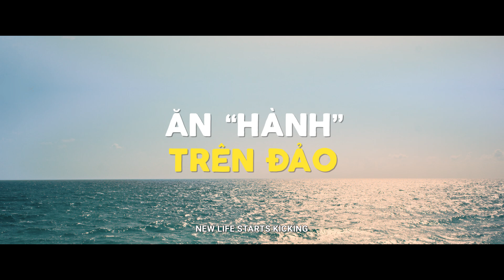ANH THẦY NGÔI SAO - OFFICIAL MAIN TRAILER | Khởi chiếu: 30.08.2019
Anh Thầy Ngôi Sao xoay quanh Hoàng (Huyme) – một chàng trai trẻ khao khát trở thành ca sĩ nổi tiếng, vì chưa gặp thời nên tạm kiếm sống bằng công việc làm thầy giáo dạy nhạc. Sau một biến cố, Hoàng buộc phải chuyển công tác ra đảo Quí – hòn đảo nhỏ biệt lập cách xa đất liền – và gặp không ít phiền toái khi tiếp quản một lớp học đặc biệt chỉ với vỏn vẹn 5 học trò. Nhiều lần bỏ về không thành vì đám nhỏ và người dân trên đảo luôn tìm mọi cách để giữ chân thầy giáo, Hoàng vừa miễn cưỡng chấp nhận cuộc sống mới, vừa tìm cơ hội thực hiện ước mơ của mình.

Câu chuyện hài hước, vui tươi và đầy lạc quan của Anh Thầy Ngôi Sao sẽ ra mắt khán giả vào ngày 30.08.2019. Phim có sự tham gia của Huyme, Miu Lê, Đức Thịnh, Xuân Nghị, Gil Lê, Hứa Minh Đạt cùng dàn diễn viên nhí Nguyễn Minh Chiến, Mai Cát Vi, Ngân Chi…